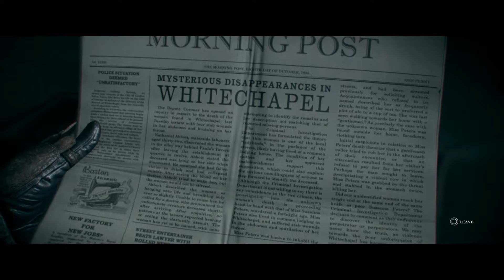Always a Knight | The Order: 1886 Gameplay #1